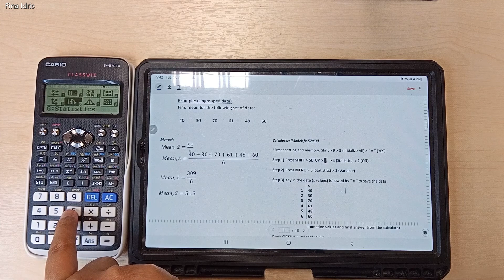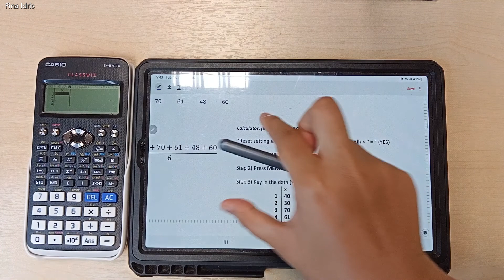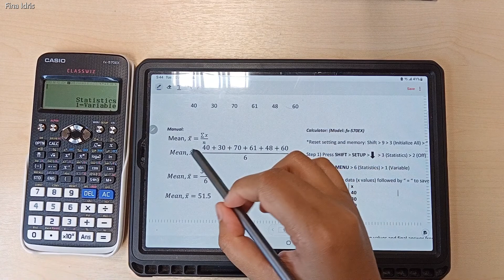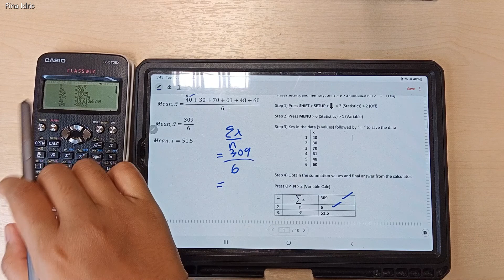Mean of Ungrouped Data using CASIO fx-570EX